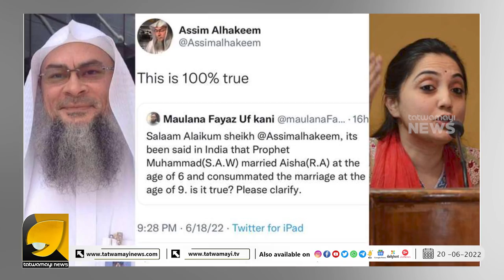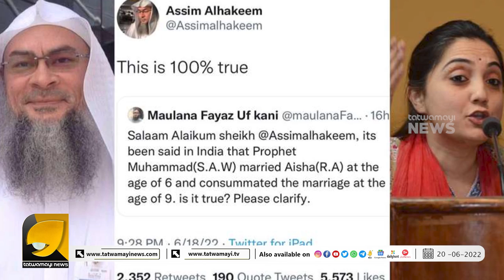നുപൂർ ശർമ്മ പറഞ്ഞത് 100 % ശെരിയെന്ന് ഇസ്ലാമിക പണ്ഡിതന്‍ | Nupur Sharma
വാപൊളിച്ച് ജിഹാദികൾ, നുപൂർ ശർമ്മ പറഞ്ഞത് 100 % ശെരിയെന്ന് ഇസ്ലാമിക പണ്ഡിതന്‍ | Nupur Sharma